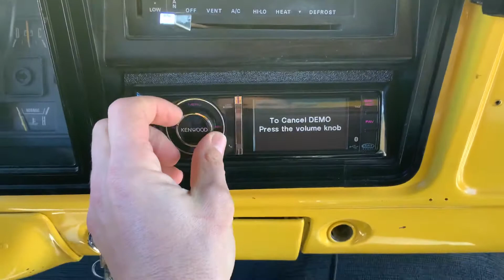1975 Ford F-250 4x4 Built Up 460 AC Automatic Monster Truck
Welcome to Street Dreams in Texas as we celebrate our 22nd year in the classic and muscle car business. We are always happy to present you with another tough classic truck! This is a 1975 Ford F-250 that has been equipped with a 460 V8. The gentleman that built this classic truck also had it lifted, installed a stereo system, equipped custom bumpers, added a back up battery with a dual battery selector.